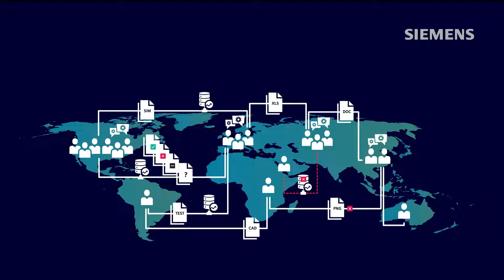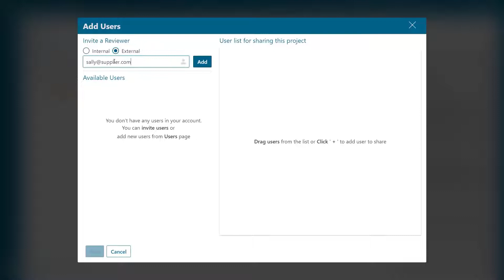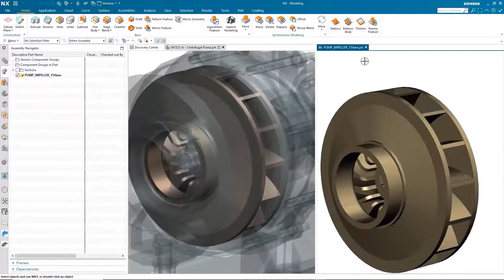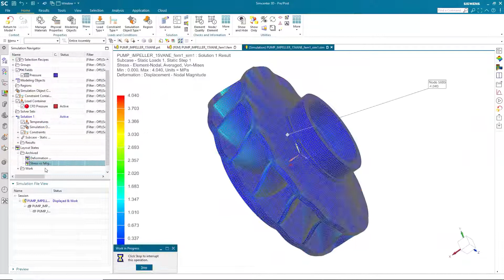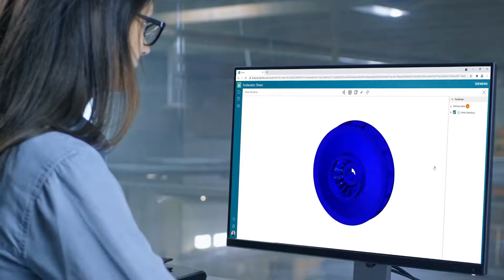Siemens Xcelerator Share Overview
Xcelerator Share is a cloud-based collaboration service for Siemens software subscriptions.Xcelerator Share provides cloud project storage with desktop syncing, secure project sharing with task management, a design-centric view and markup including Augmented Reality and will be available on any device, any time, with browser-based access.